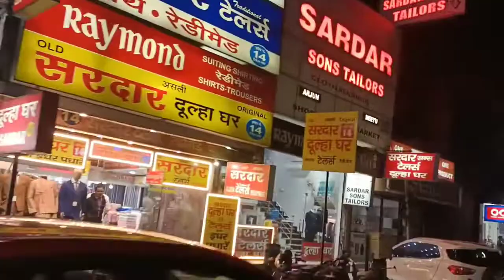Beautiful Awesome PPN Market Kanpur कानपुर का सुन्दर हाई क्वालिटी PPN मार्केट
Keep Smiling Keep watching 👍😊👍

This is a Beautiful real Kanpur city
A very beautifully Awesome market u can
Perchasing all types all products in this
Market  clothes Radeymate garments Man women Boys Girl's kids all types watch
If you come in kanpur please must come in this PPN Market your most welcome

दोस्तों आप देख रहे हैं कानपुर नगर के इस बहोत सुन्दर और बहोत शानदार PPN मार्केट को आप को यहां पे
खरीदारी का फुल रेंज सुपर क्वालिटी मे मिलेगा
आप यहां पर अपनी पसंद का हर समान खरीद सकते हैं
इस मार्केट मे आप का स्वागत है दोस्तों
आप सब का बहोत धन्यवाद 👍👍🌹🌹👍👍👍